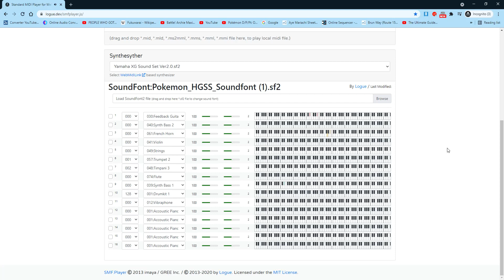HGSS Battle Theme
If you recognize this melody, then you know the anime it comes from.